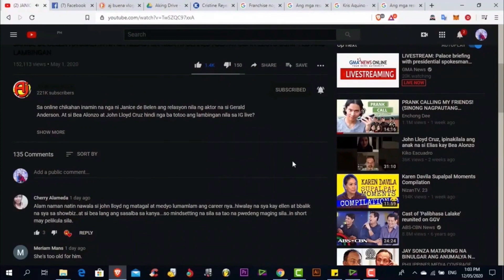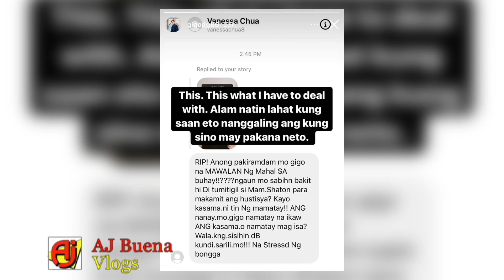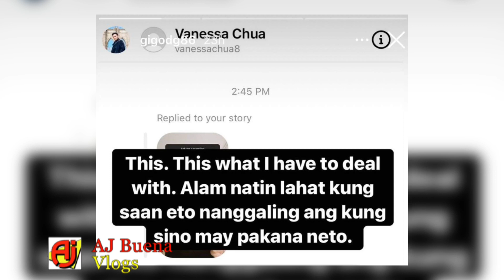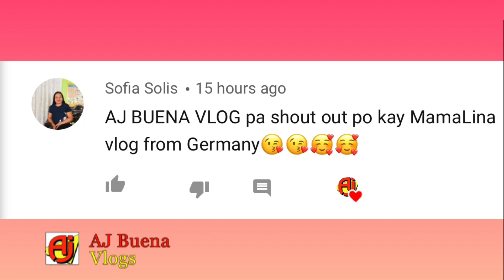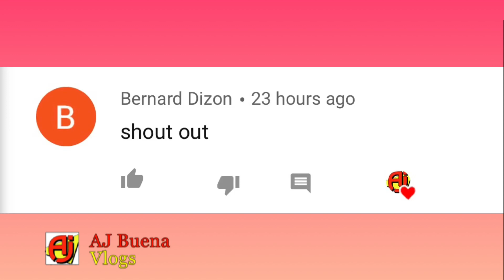Gigo Nakatanggap ng Hindi Magandang Mensahe Mula sa Netizen Dahil sa Pagpanaw ni Claire Dela Fuente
Makibalita araw-araw tungkol sa mga nangyayari saating lipunan. Pulitika man ito o showbiz. Ang inyong lingkod ay walang sawa at kapaguran sa pagkalap ng mga iba't-ibang balita upang maihatid lang sainyo. Panoorin at tangkilikin ang aming mga videos na ina-upload sa Channel na ito. Sainyong panonood sa bawat video na aming inilalagay dito ay isang malaking inspirasyon saamin upang lalo pa kaming sipagin at magpatuloy sa pagkalap at maghatid ng mga balita na magbibigay sainyo ng kaalaman at impormasyon sa araw-araw.